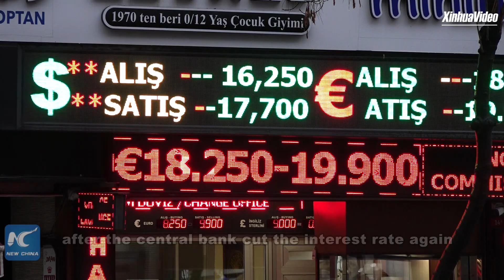Turkish currency crashes to new record low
The Turkish currency has crashed to a new record low of 17.16 per U.S. dollar after the central bank cut the interest rate again.